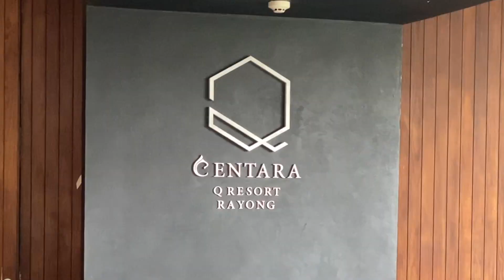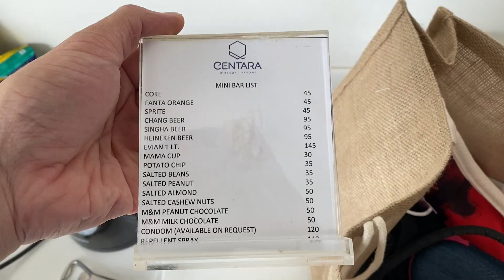เที่ยวระยองไร้โควิด | รีวิว Centara Q Resort ระยอง | ปันแปมโชว์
พวกเราได้พักที่โรงแรม Centara Q Resort จังหวัดระยอง ที่พักติดทะเลอ่าวไข่ ที่ระเบียงยังมองเห็น เกาะมันใน เกาะมันกลาง เกาะมันนอก แล้วก็เกาะเสม็ดได้อีกด้วย แถมยังมีสระว่ายน้ำให้ได้เล่นกันอย่างสนุกสนานถูกใจพวกเรามากๆ  ส่วนเรื่องความสะอาดปลอดภัยบอกได้เลยว่าหายห่วง ไม่ต้องกลัวโควิด บรรยากาศจะเป็นยังไง ต้องไปดูกัน